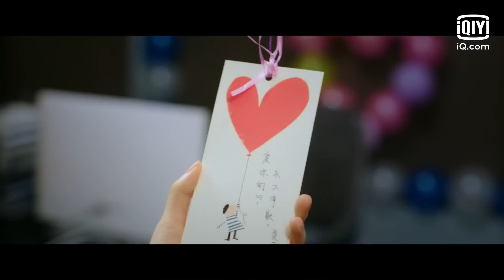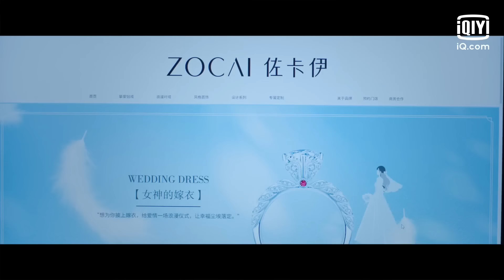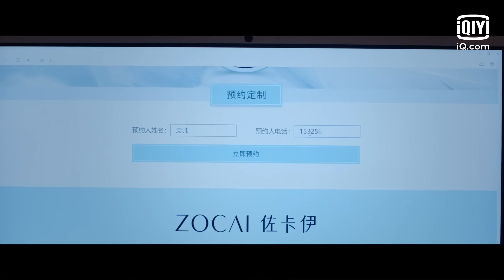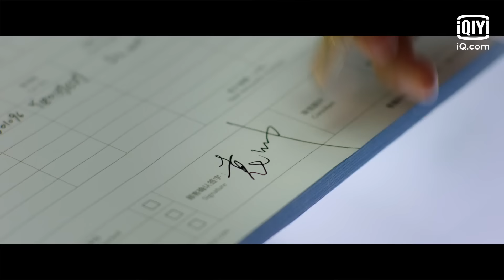袁帅准备求婚钻戒，江君未怀孕引乌龙 | 半是蜜糖半是伤 Love is Sweet | 心动满满🍬袁味糖江 | iQIYI青春剧场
《半是蜜糖半是伤》剧情简介：
袁帅（罗云熙 饰）和江君（白鹿 饰）“两小无猜”，她却与别人相恋。相隔多年，两人竟在商界重逢，他是投行精英，而她是鬼点奇多的职场菜鸟。谁曾想这个从小就保护着自己的“ 竹马” 哥哥摇身一变，成为她刁钻蛮横的顶头上司？而深埋两人心底的暗恋种子又将开出怎样的一段荒诞恋情？

章节
00:00 片头
01:37 江君被杜磊责怪，袁帅关心照顾
18:44 袁帅为江君买小龙虾
22:29 袁帅照顾江君，解决误会
31:22 袁帅买结婚戒指
38:15 片尾